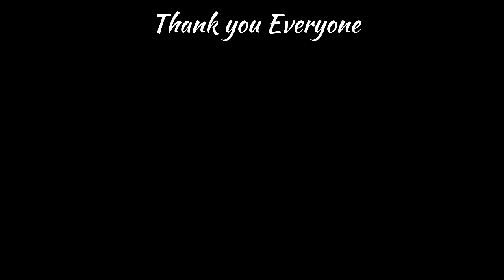First Time Aaj Chicken Curry Sagar Banaega 😋 || Rohit ki shaadi Hone Wali Hai ?